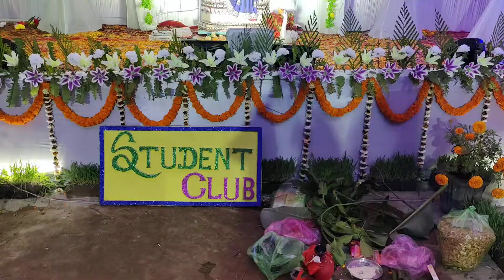Rangila dekorosan nad dj MOB= bariarpur